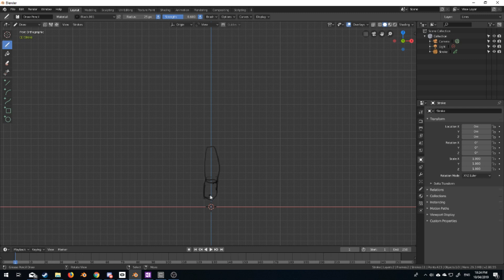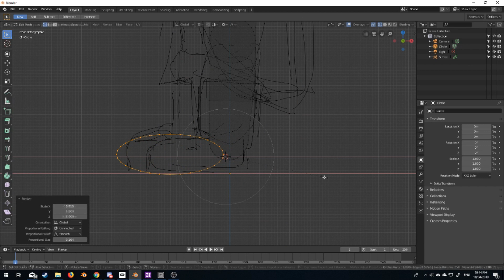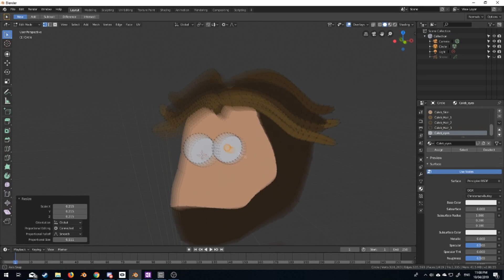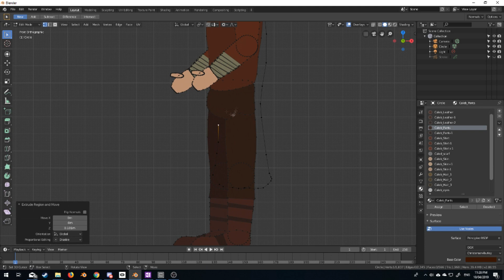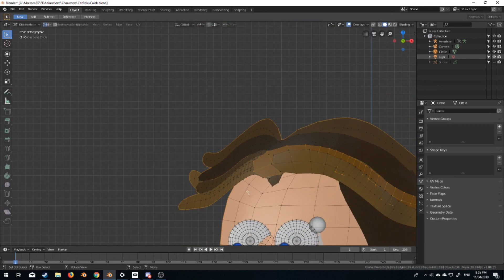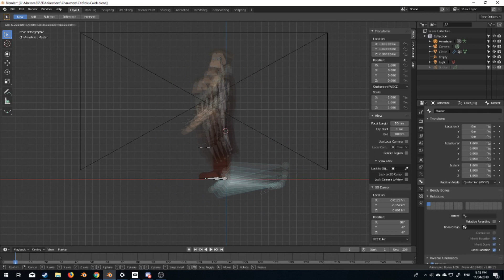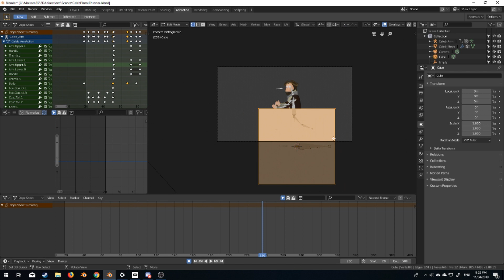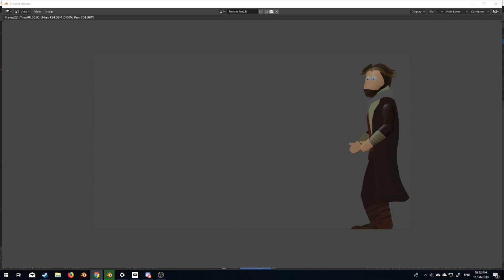2D Character Creation - Blender 2.8 Speed Creating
I go through the process of creating a  2D character in Blender from drawing it out, to modeling it, to then rigging the character.